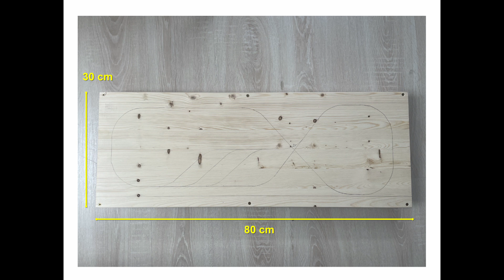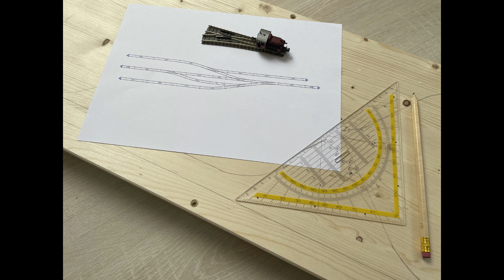Schreibtischanlage | Teil 1 | Spur N | Timesaver-Konzept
In diesem Video zeige ich euch ein neues kleines Projekt - die Schreibtischanlage.
Basis der Anlage soll ein Rangierbahnhof nach dem Timesaver-Konzept sein.
Im Video zeige ich Dir meinen Gleisplan sowie ein kleines Rangierkonzept.